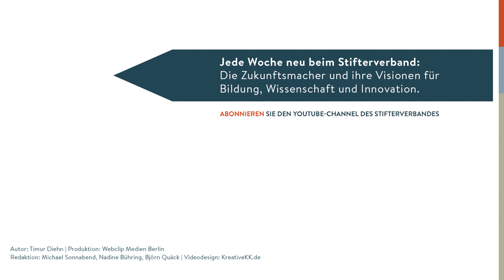Rob Nail: How To Teach Companies Digital Future Readiness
Long term thinking is pretty unusual for companies on the public market when their entire focus is typically this quarter's earning statement. So disruptive new technologies will hit them hard. Rob Nail, CEO of Singularity University in Mountain View (California) explains how Harman and General Electric have tried to prepare their future business. Two companies and two different stories.

Langfristiges Denken ist in börsennotierten Unternehmen alles andere als eine Selbstverständlichkeit, wenn man ständig die Quartalsergebnisse im Blick haben muss. Disruptive neue Technologien werden diese Firmen böse treffen. Rob Nail, Leiter des Thinktanks Singularity University in Mountain View (Kalifornien) erzählt, wie Harman und General Electric versucht haben, sich zukunftsfest aufzustellen. Zwei Unternehmen mit zwei ganz unterschiedlichen Geschichten.

Autor: Timur Diehn
Produktion: Webclip Medien Berlin
Redaktion: Michael Sonnabend, Nadine Bühring, Björn Quäck
Videodesign: kreativekk.de